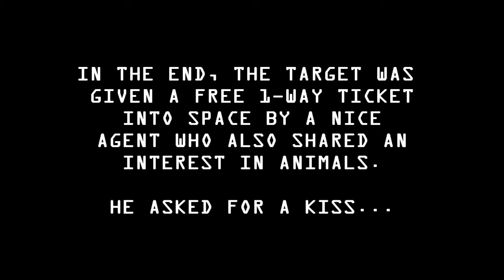CATFISH EPISODE 1: WHAT AM I?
This is a short episode to describe the life of the agency, and follows Agent Blue as he does what he does. So sit back, relax, and be careful of what you are doing online.